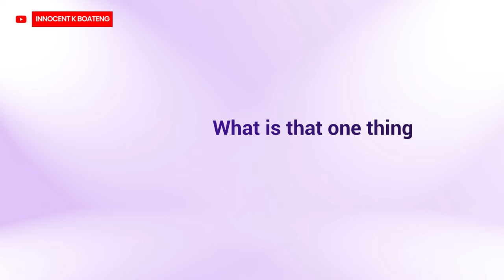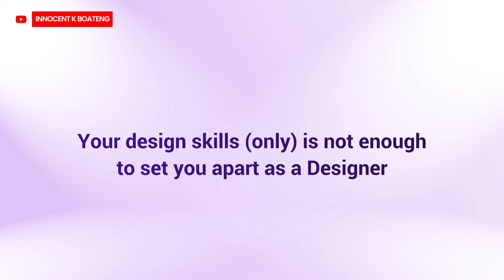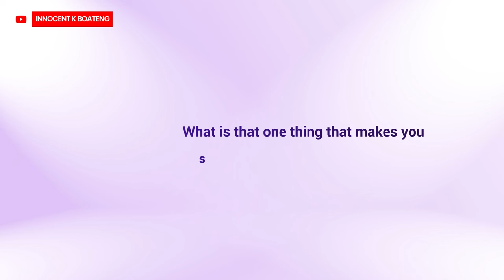What it Means to Stand Out as a GRAPHIC DESIGNERS | 4 Tips To Help You Stand Out as a Designer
In the world of graphic design, it’s not always about being the best—it’s about being different. In this video, we dive into what it really means to stand out as a graphic designer and why uniqueness can be your biggest advantage. I'll share 4 practical tips to help you carve out your niche, embrace your authentic style, and make your mark in the design world. I hope you find this video helpful.

A Day In My Life as a FREELANCE GRAPHIC DESIGNER in Accra Ghana | Edit With Me at a Cafe in Accra

This video also centers around Graphic Designers for hire in Accra, How much do graphic designers charge in Ghana?, Best Graphic Design Freelancers in Ghana | Truelancer, The Best Graphic Designers For Hire In Ghana, best graphic designers in ghana, Ghanaian YouTuber, Ghanaian graphic designers WhatsApp link

Much love